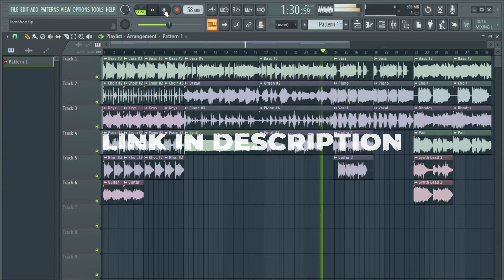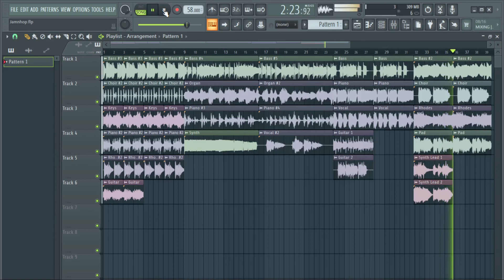(Free) Gospel Sample Pack | Stems Kit #15 (Kanye West, Ye, Lecrae, Swoope, Andy Mineo, Trip Lee)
// (Free) Gospel Sample Pack | Stems Kit #15

Details :
Composition (5)
Stems (20+)